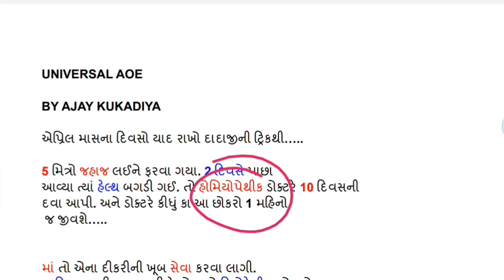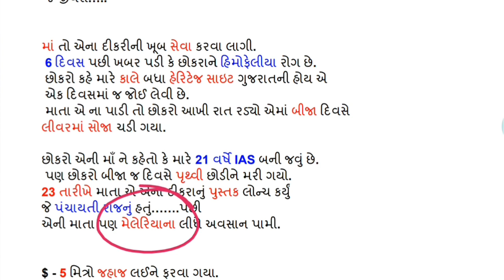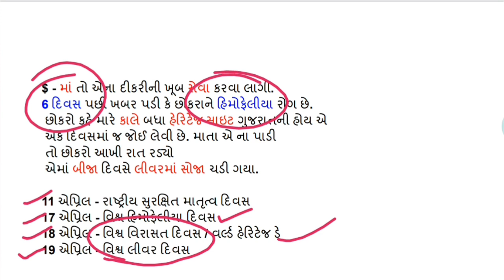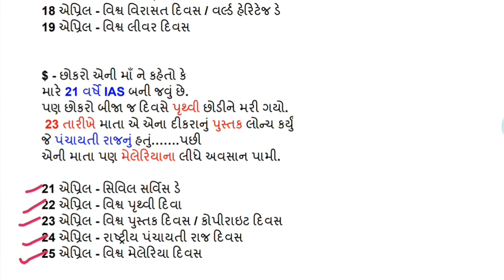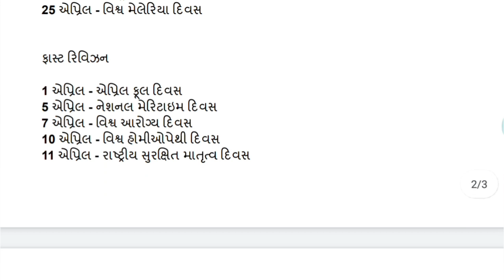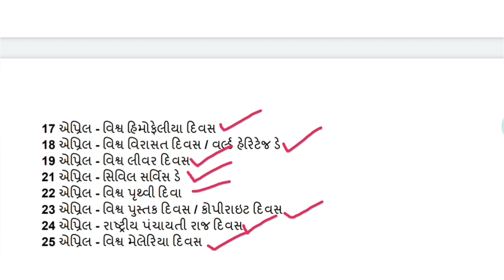એપ્રિલ માસના અગત્યના દિવસો યાદ રાખો દાદાજીની ટ્રિકથી_BY AJAY KUKADIYA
UNIVERSAL AOE,

તમામ પરીક્ષાલક્ષી માહિતી , કવિઝ તથા અગત્યની Pdf માટે ચેનલમાં જરૂર જોડાવ.
આપણો સહિયારો પ્રયાસ તમને નોકરી ચોક્કસ અપાવશે.

સર્વ સુખ હિતેચ્છુ.

મહિનાના અગત્યના દિવસો યાદ રાખો દાદાજીની ટ્રિકથી.

જય હિન્દ

અજય કુકડીયા